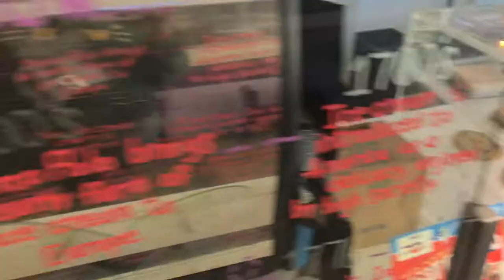🙌🏾Exploring and Eating AMAZING!! Food in Downtown Detroit!!!🙌🏾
Hello once again welcome to my channel I hope you enjoyed my video, and if you did make sure to like comment and subscribed, and share this video it would be gladly appreciated 😁. Once again thank you for watching I hope you enjoyed our little adventure in downtown Detroit, and if you haven't been to downtown Detroit you should definitely stop by it's come a long way and it is truly a great place.